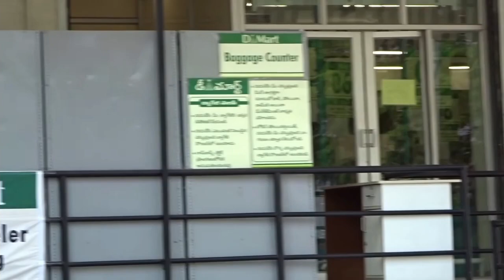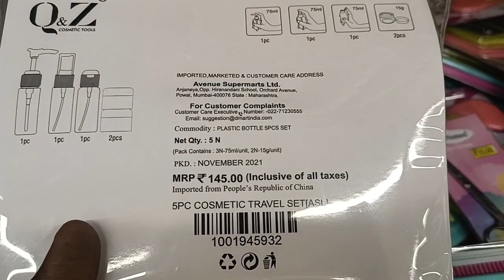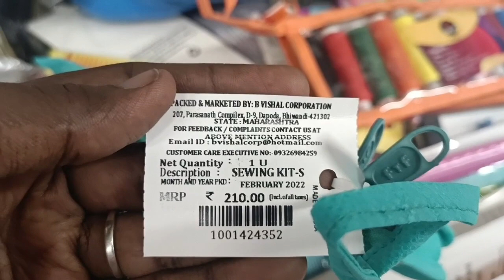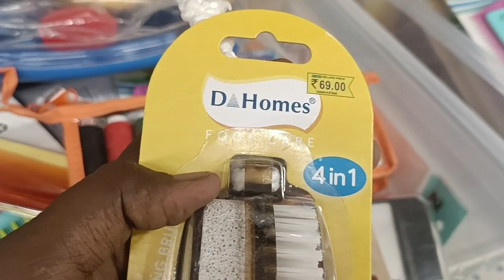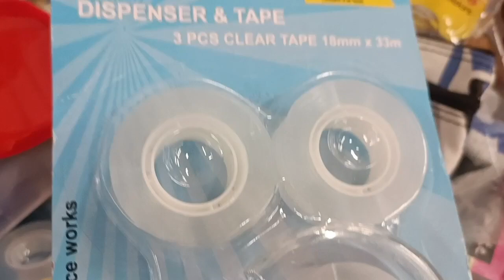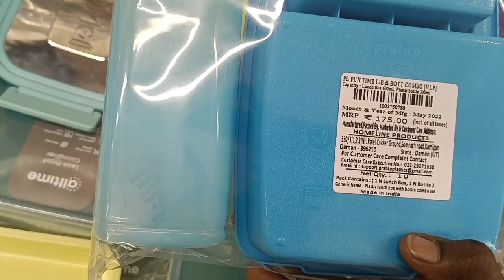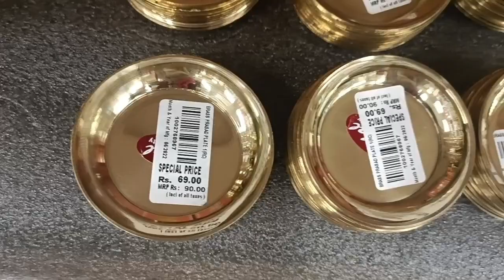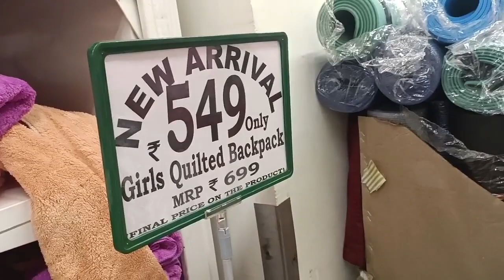Dmart latest arrivals|Lifestyle and School Arrived Collections| எனக்கு பிடித்த சில Collections